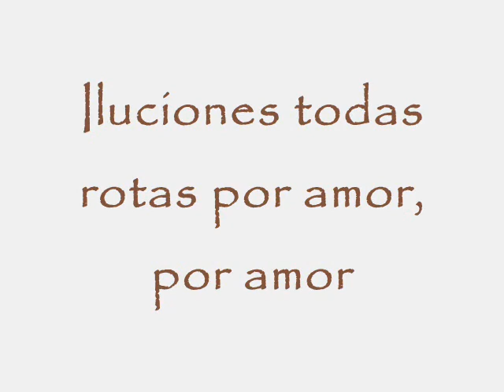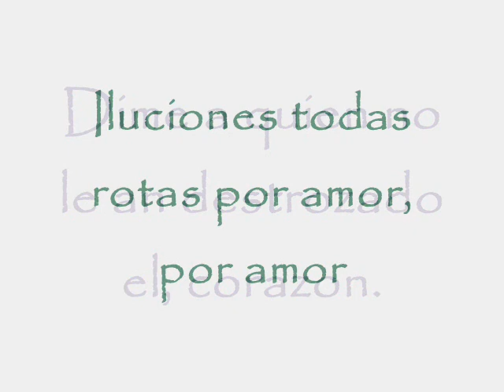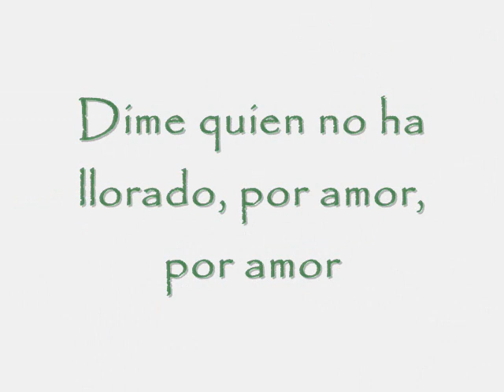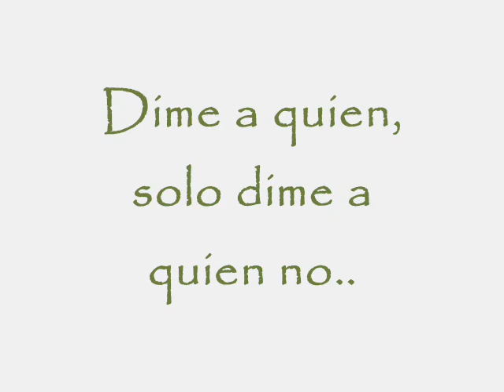Alexa Gomez - Por Amor